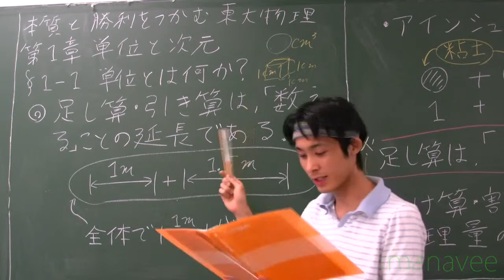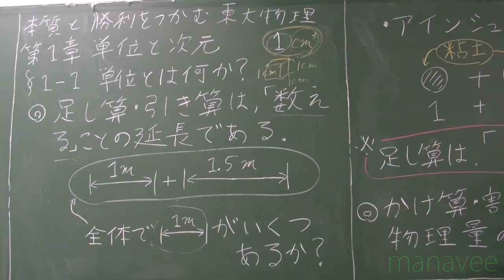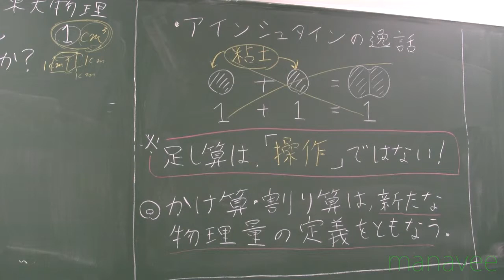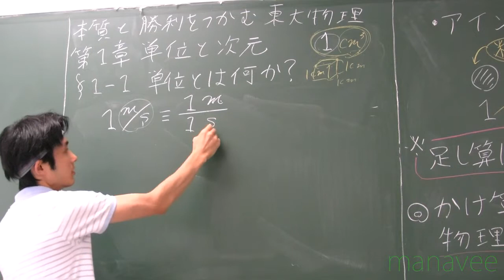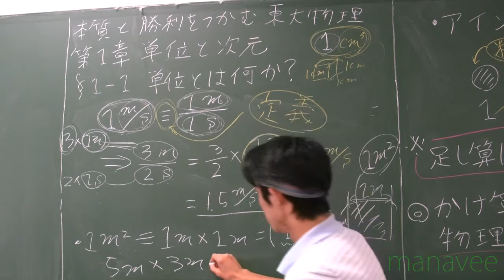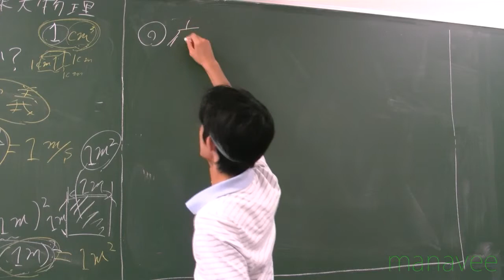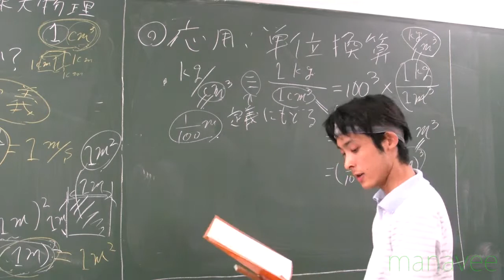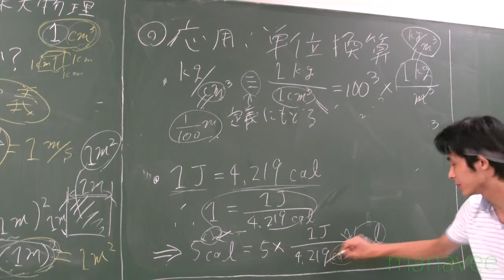1-3.5 （補講）単位とは何か(2)-10